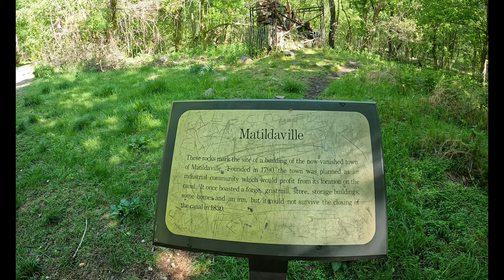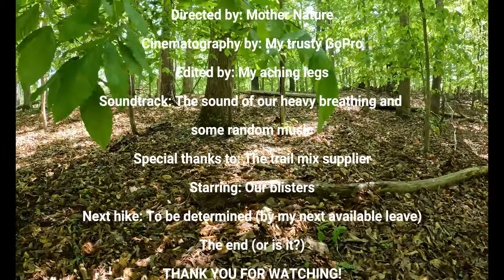Hike#81 – Matildaville Trail at Great Falls Park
Check out this 1.7-mile out-and-back trail near McLean, Virginia. Generally considered an easy route, it takes an average of 36 min to complete. This is a very popular area for hiking and walking, so you'll likely encounter other people while exploring. The best times to visit this trail are March through October. Dogs are welcome and may be off-leash in some areas.

Great Falls Park charges a fee to enter. Fees are per vehicle or per motorcycle. If you are entering on foot, bike, or horseback the fee is per person. You can also purchase a park-specific annual pass. Please check with the park for current rates. (Source: All Trails app)

GoPro Max Grip + Tripod